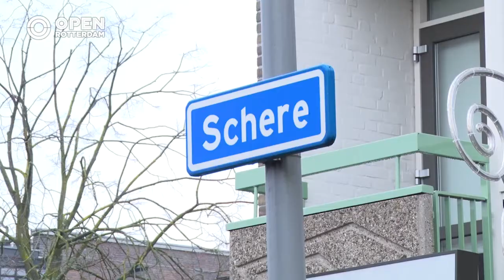010nu - Winkeliers Asterloplein organiseren Sinterklaas knutselmiddag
Ondernemer Cor van Dam organiseert dit jaar weer de Sinterklaas knutselmiddagen op het Asterloplein in Zuidwijk. Woensdag kwamen de kinderen uit de buurt langs voor een meet and greet met Sint en Piet en een knutselworkshop. Natuurlijk mochten de kinderen ook meteen hun verlanglijstje aan de Sint doorgeven.